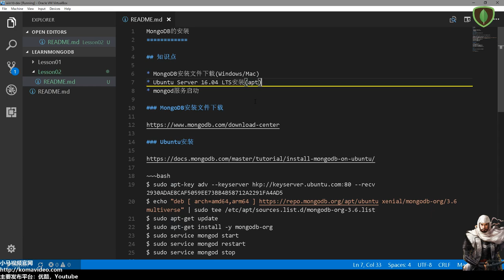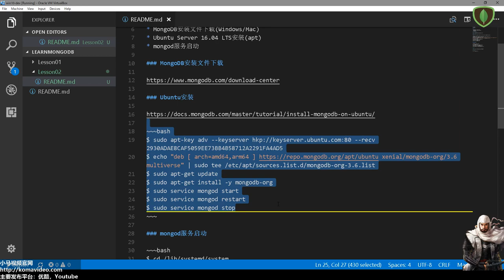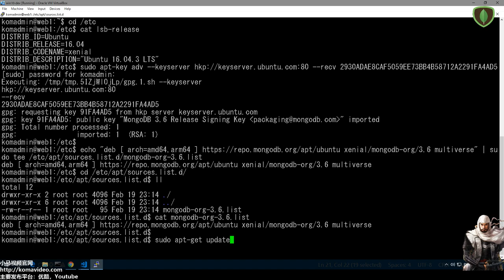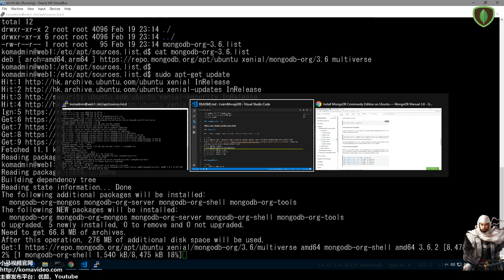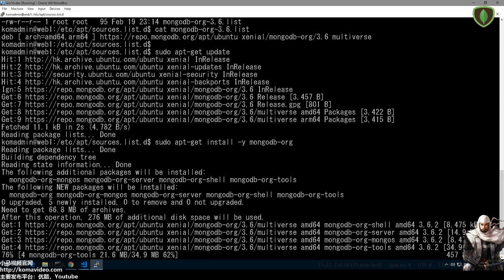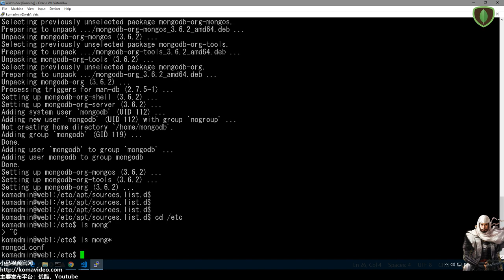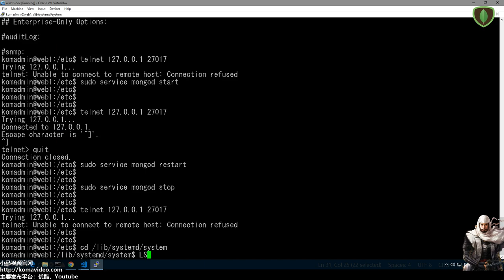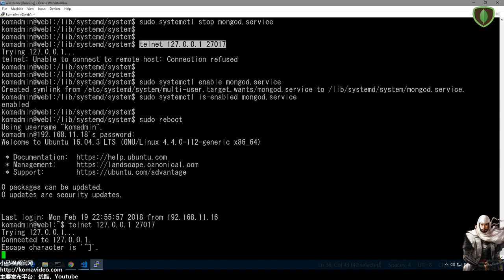02★MongoDB学习★MongoDB的安装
02★MongoDB学习★MongoDB的安装